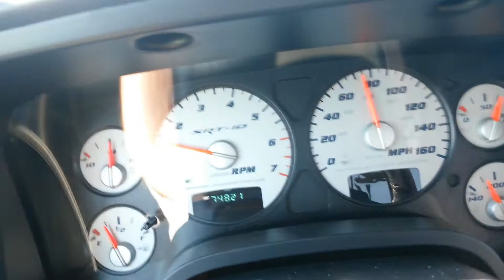Blowin the cob webs out.